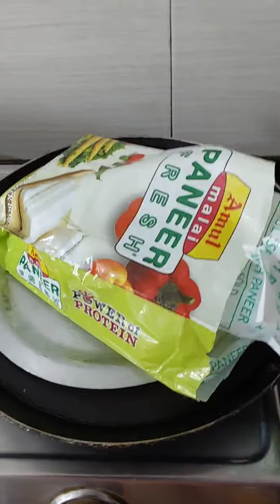দিন তিনেকের জন্য বাইরে যাবো